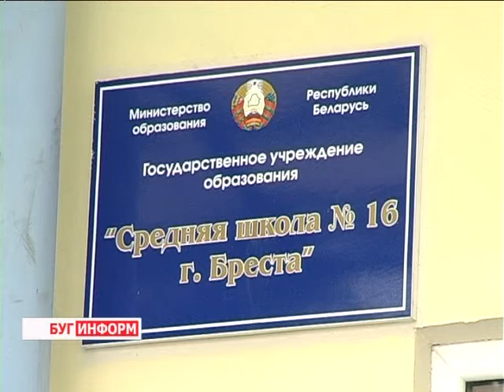2013-07-17 г. Брест Телекомпания "Буг-ТВ".Встреча учащихся СШ №16 с милиционерами:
Встреча учащихся СШ №16 с милиционерами: профилактика алкоголизма.
В Беларуси проблема алкоголизма среди молодёжи весьма актуальна. К её решению подключаются как органы внутренних дел, так и представители церкви. Для брестской средней школы № 16 подобные мероприятия не в новинку. Очередная встреча ребят и представителей УВД прошла сегодня.